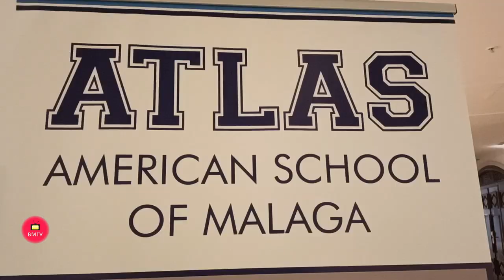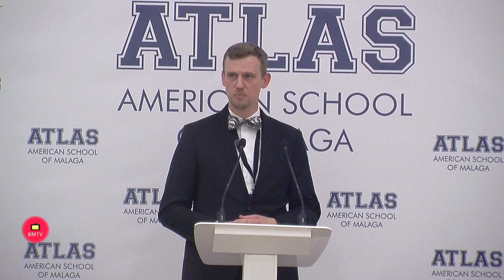Presentación del Colegio Internacional Atlas American School en Estepona que abrirá el curso 2022 2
Estepona suma una nueva inversión educativa con el colegio internacional Atlas American School, que abrirá el curso 2022/2023pepeadminBy PEPEADMIN9 de marzo de 2022Updated:
9 de marzo de 2022No hay comentarios3 Mins ReadEstepona, 09 de marzo de 2022.- El alcalde de Estepona, José María García Urbano, ha asistido a la presentación del colegio internacional Atlas American School, primer colegio con currículum americano en la Costa del Sol que ofrece todos los niveles educativos, desde Infantil a Bachillerato. En el acto han estado presentes el director general de Mathema Educación, grupo al que pertenece este nuevo proyecto, Antonio Arcones y el director del colegio, Trevor Sargent. El centro educativo, que prevé su apertura en el curso escolar 2022/2023, ha supuesto una inversión de 12,5 millones de euros y la creación de unos 115 empleos directos.El Ayuntamiento de Estepona adjudicó en septiembre de 2020 dos parcelas municipales para la construcción y gestión de este nuevo equipamiento educativo, que se ubica en el sector conocido como Torrevigía, en la zona de Selwo, y que contará en el futuro con una residencia de estudiantes.De esta forma, se impulsa un nuevo proyecto educativo que amplía la oferta educativa de Estepona con un centro internacional trilingüe y un modelo de colegio anglo francés, único en la localidad por sus características. El complejo educativo ocupa una superficie de 22.498 metros cuadrados y albergará dos inmuebles diferenciados, uno para el propio centro educativo, que cubrirá desde la enseñanza infantil hasta el bachillerato, y otro como residencia de estudiantes.La empresa adjudicataria de esta concesión administrativa para la construcción y gestión de este centro educativo abonará un canon anual de 42.000 euros al Ayuntamiento de Estepona durante los 75 años que tendrá de vigencia la concesión administrativa de ambas parcelas, que están calificadas como equipamiento educativo y social en el Plan General de Ordenación Urbana (PGOU) vigente. Una vez que finalice este plazo de concesión, los inmuebles construidos en la parcela revertirán al Consistorio y pasarán a formar parte del inventario municipal.El regidor ha declarado que con la realización de este proyecto se activa y se pone en valor otra parcela municipal de la ciudad, generando ingresos para el Ayuntamiento, dinamizando la economía local y contribuyendo al mantenimiento y creación de empleo. Asimismo, ha asegurado que la construcción de un centro docente de estas características proporcionará un importante valor añadido a la oferta educativa del municipio.Atlas ofrecerá un currículum acreditado en Estados Unidos, solicitará la acreditación para poder implantar el Bachillerato Internacional, y  se distinguirá por ofrecer también un programa intensivo en francés, un programa de emprendimiento para alumnos de 14 a 17 años, así como programas intensivos de alto rendimiento en deportes como golf, fútbol, tenis o pádel, plenamente integrados en horario escolar.“Un aspecto esencial de la educación, tal y como la entendemos, es encontrar el adecuado equilibrio entre el desarrollo de habilidades y destrezas personales, y los necesarios contenidos y conocimientos, que no hay que despreciar”, destacó Antonio Arcones, Director General y fundador del grupo Mathema Educación.Este grupo, fundado en 2012, gestiona otros dos colegios: Aquinas American School con tres campus en Madrid y una residencia de estudiantes, y The British School of Navarra, en Pamplona.